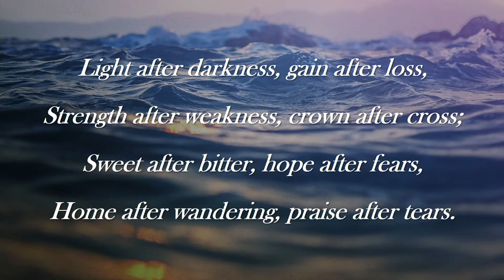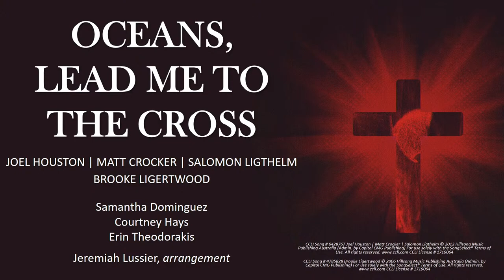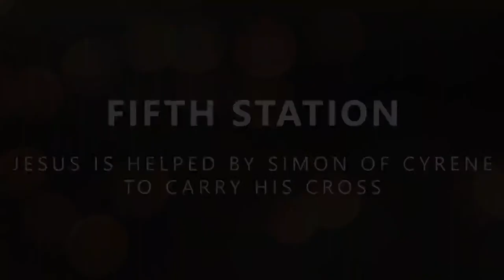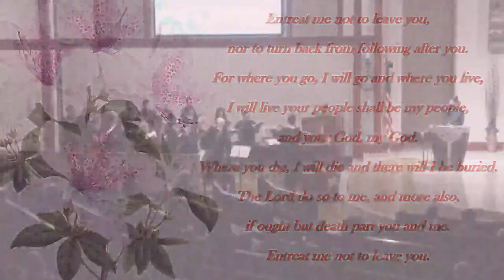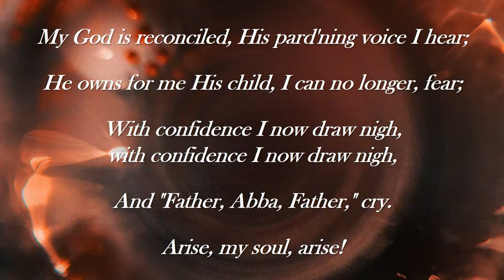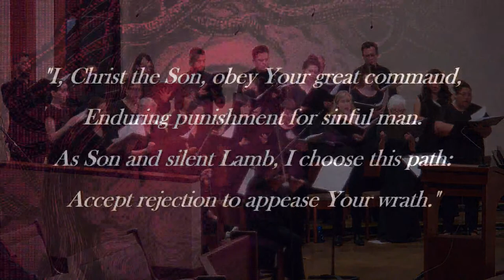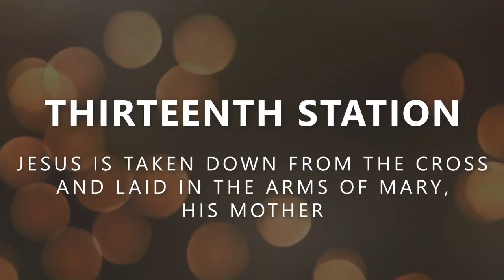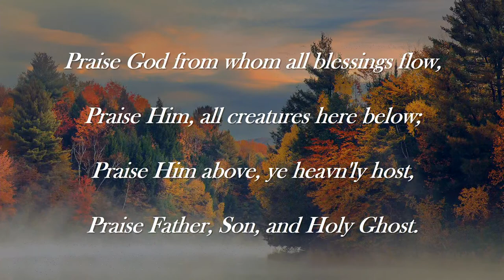Via Dolorosa: The Way of the Cross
A musical reflection of Christ's passion presented by SK Music Ministry featuring the St. Kilian Schola Ensemble, Catherine Forbush on piano with guests artists Yang Bartollotti & Kimberly Levin on violin.

Permission to use the music in this service obtained from One License with license A-600390 | CCLI License # 1719064